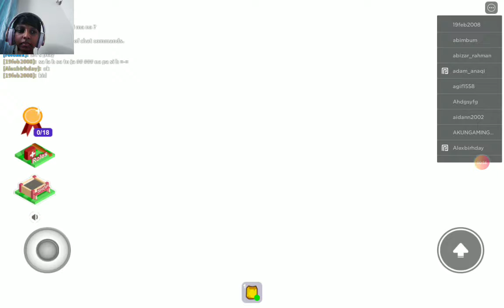WIN'S GALATA playing break in in roblox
Playing break in in roblox

My second YouTube channel WIN'S GALATA go and check it out